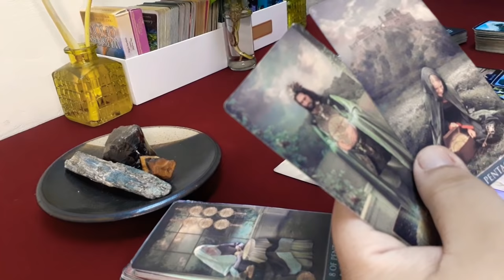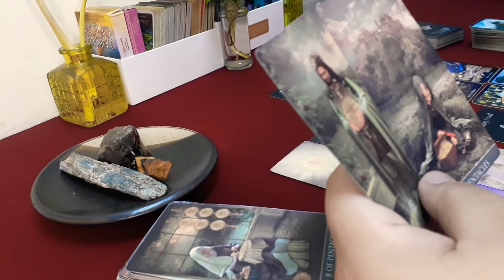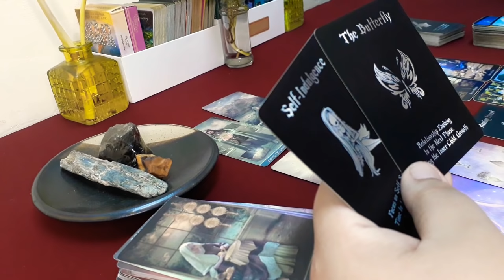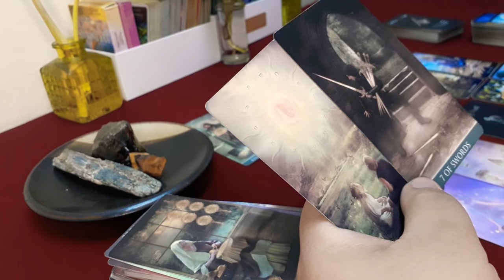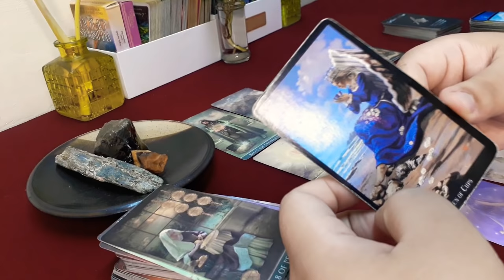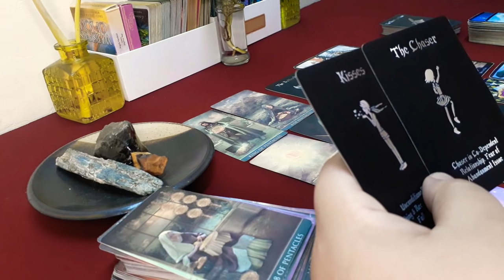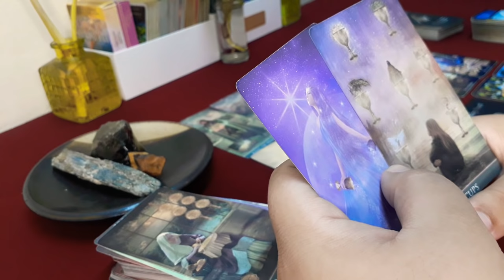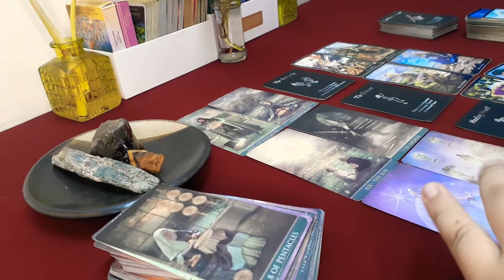Scorpio- Naghihintay kung sinong unang gagawa ng Movement (February 2021)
Tagalog Taglish Tarot Reading for you. Nais mo bang mabigyan kita ng gabay para mahanap mo ang iyong tunay na pag ibig?

❤Madam P TV  @Madam P TV

❤Unicorn Princess Tarot  @Unicorn Princess Tarot

💕LYKA💕
tagaloghoroscope